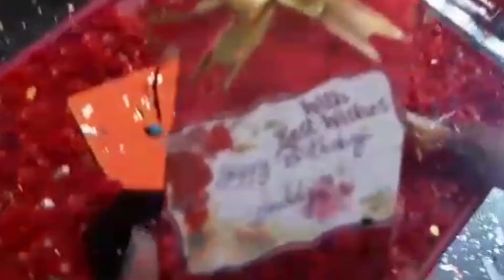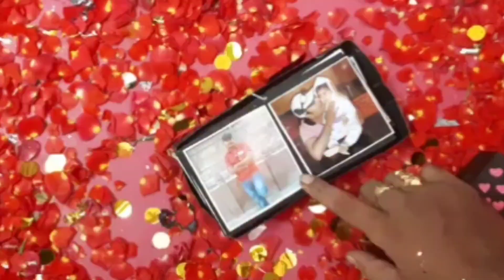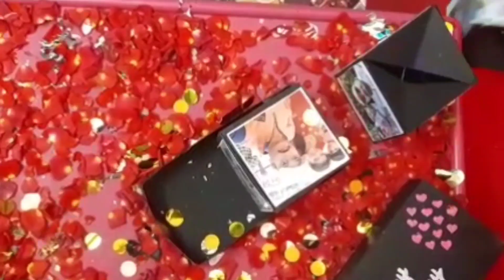My Husband birthday celebration🎂🎂